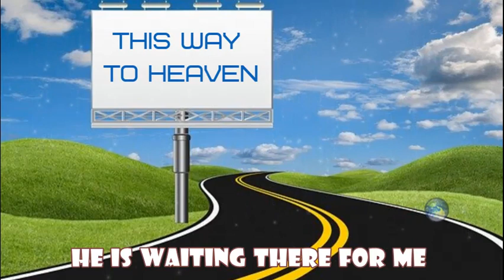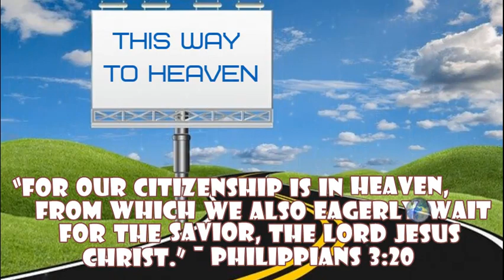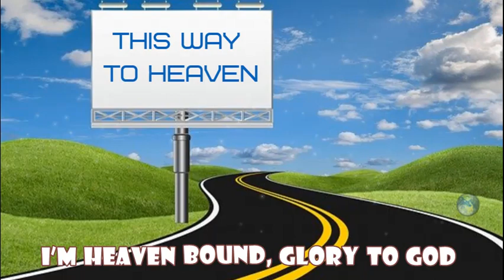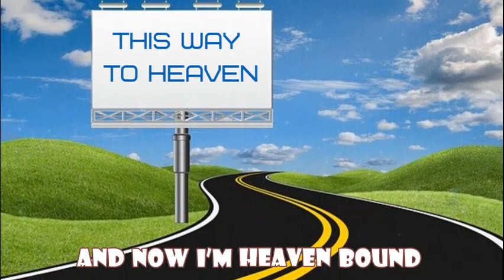Heaven Bound | Inspirational Song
“But we are citizens of heaven, where the Lord Jesus Christ lives. And we are eagerly waiting for Him to return as our Savior.” – Philippians 3:20

An original composition of Ptr. Ruel Buyacao
Free Believers in Christ Fellowship Int'l (FBCFI), Canada

Here at devoted gospel we strive to share the word of god through educational content, praise and we also offer our platform to small Christian creators wanting to help spread the word!

Lyrics:

Verse 1:
Heaven is my home
I’m just a stranger in this world
I’m on a journey and I’m not here to stay
I’m heaven bound where I will live eternally
Jesus my Savior, He is waiting there for me

Chorus:
I’m heaven bound, oh hallelujah
I’m heaven bound, glory to God
I’m on my way to that Fair land
Where the saints of God are bound
Jesus made a way and now I’m heaven bound

Verse 2:
I’ve set my eyes to the Savior of my life
Nothing in this world could separate me from His love
Though sometimes the road is rough
Sometimes I feel I had enough
But the grace that brought me to Him
Will carry me until the end

Ending:
Jesus is the way and now I’m heaven bound